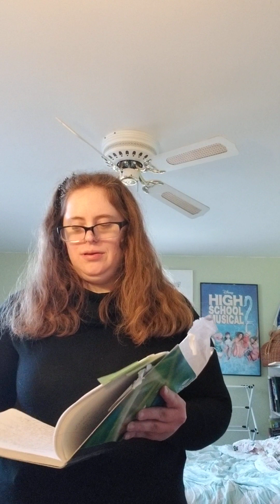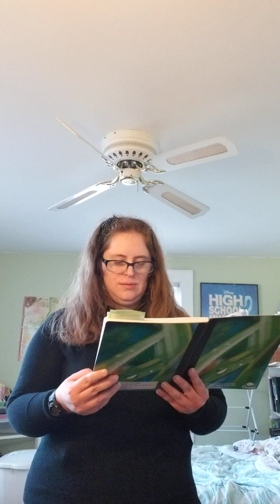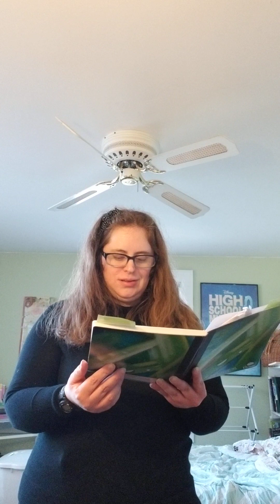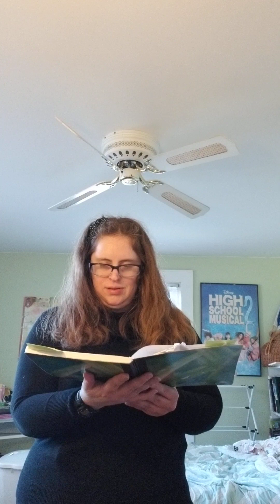Short stories: "Moving On", "The Show Must go on" and "A Perfect Day"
Written and recited by Deirdre

Three different short stories, the first one about moving on from a hard death in your life, second one is about going forward with something you are good at even if you are scared or have butterflies, the third one is about a young kid having fun with her mom on a nice day!